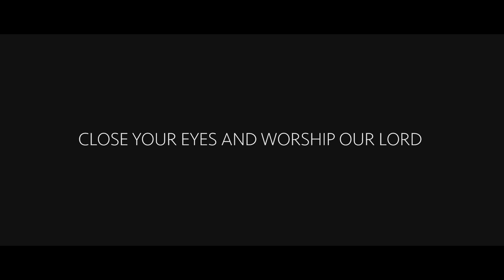Vertical Life Church | Sunday Service 3/14/21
HOLY SPIRIT COME! (Extended Time of Worship)

HOLLY SPRINGS, NC, 27540